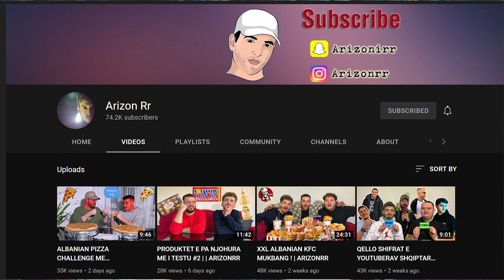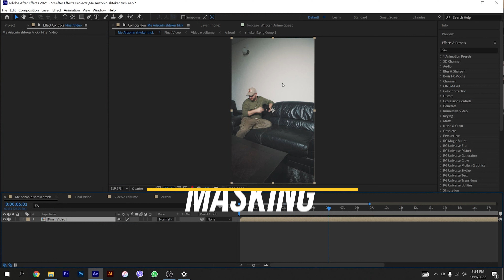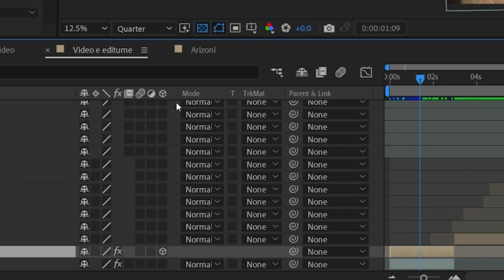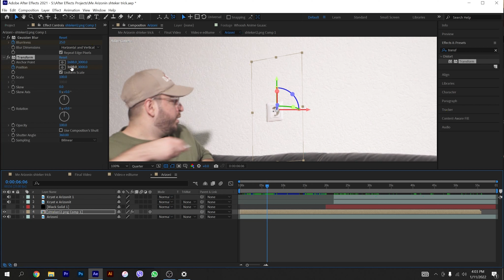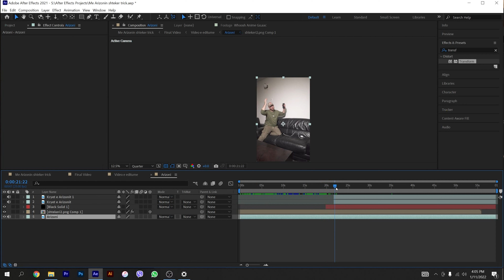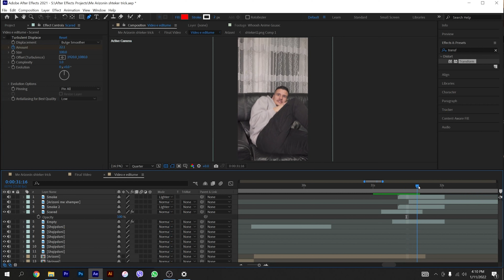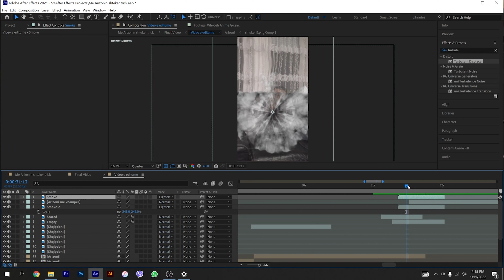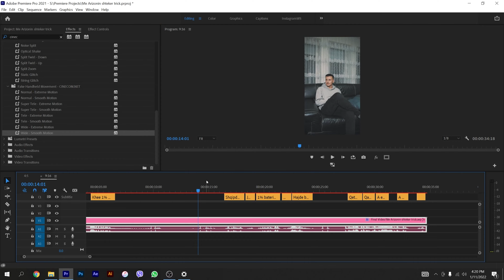QYSH E REALIZOVA VIDEON ME ARIZONIN | SHTEKER TRICK